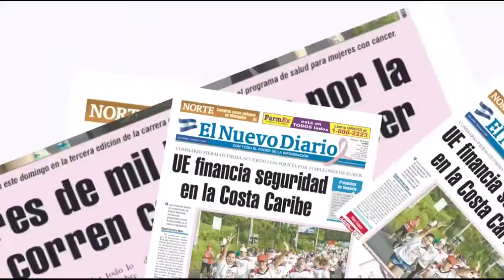Pendientes de Nastassja Bolívar en Miss Universo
Seguidores de Nastassja Bolívar, Miss Nicaragua 2013, pendientes de la representante nicaragüense durante el certamen de Miss Universo, desde un hotel capitalino. ÓSCAR SÁNCHEZ / END